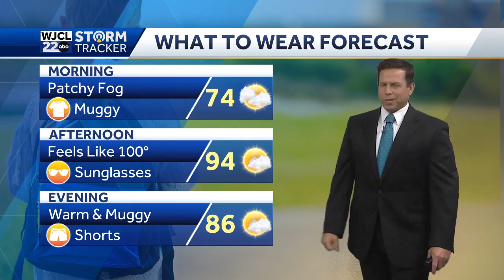WJCL August 29 Morning Headlines